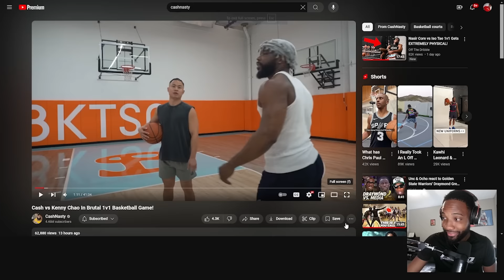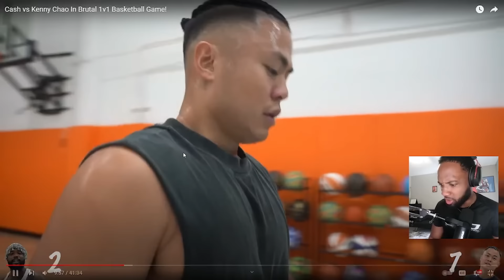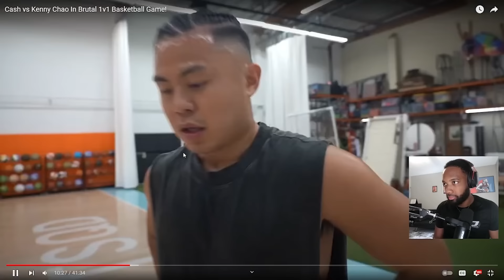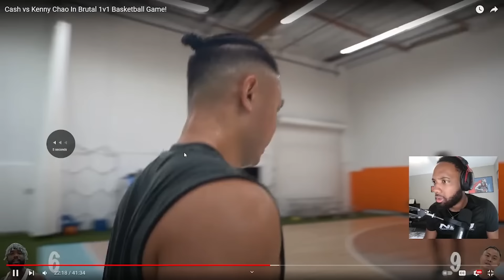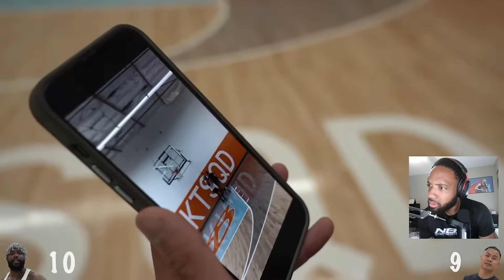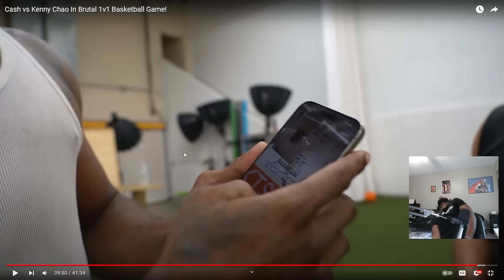I’ve NEVER Seen CashNasty This DISRESPECTFUL…1v1 Against Kenny Chao